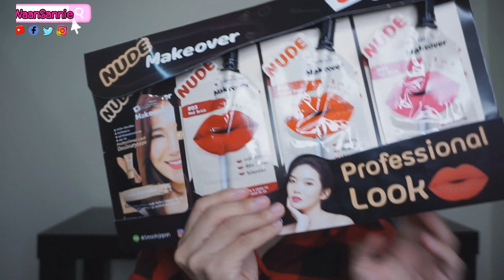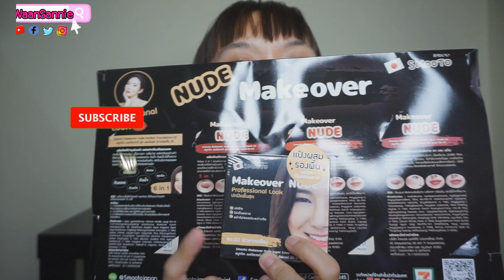รีวิว Smooto เซต Makeover Nude ทั้งลิป และรองพื้นจะเริศเหมือนครีมซองไหม | WaanSannie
สมูทโตะ เมคโอเวอร์ นู้ด เพอร์เฟค ฟาวน์เดชั่น 02 ผิวขาวเหลือง
สมูทโตะ เมคโอเวอร์ นู้ด เวลเวท ลิปแอนด์ ชีค